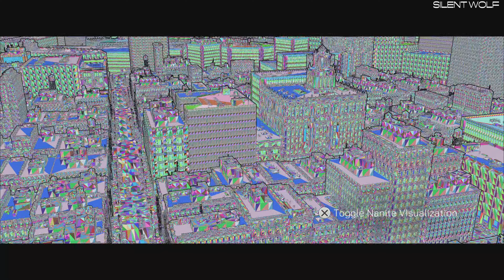The Matrix Awakens PS5 Gameplay Unreal Engine 5 Experience Ray Tracing 4K ULTRA HD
The Matrix Awakens: An Unreal Engine 5 Experience Gameplay walkthrough the real next gen experience